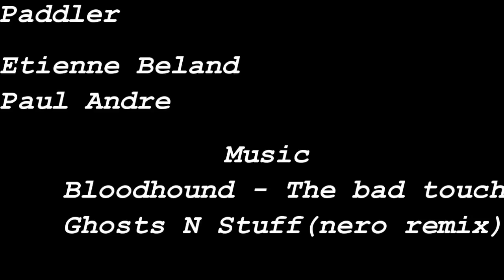Kayak Kabir Kouba Beatdown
Beatdown part Paul andre

Edit part Etienne Beland